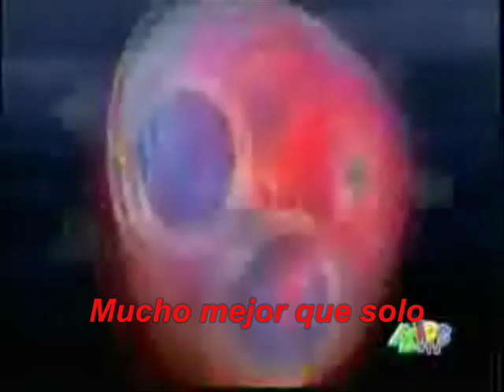We Can (Subtitulado al Español)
Aqui el video subtitulado del gran Equipo Sonic